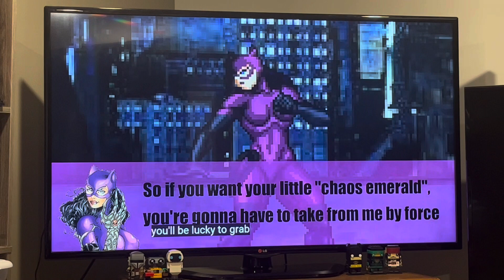Charsonic reacts to Rouge vs Catwoman | Emerald Thief from AG S. Brawl Fest